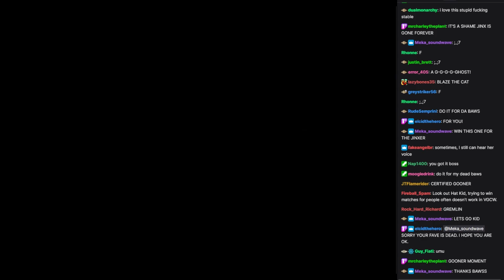WVGCW 2023-12-05: 10: Intermission